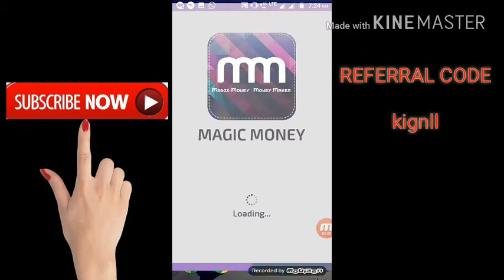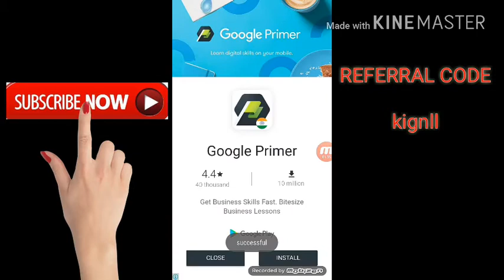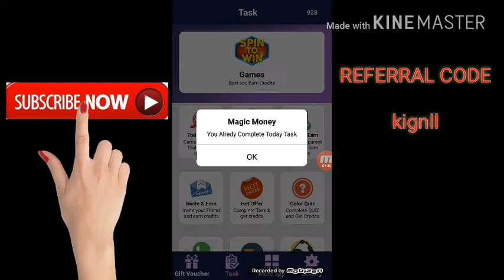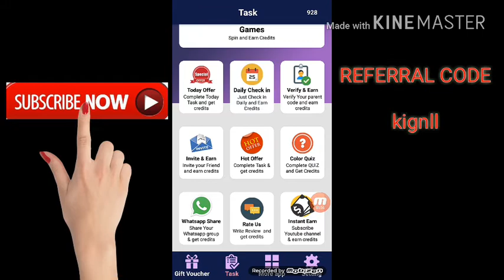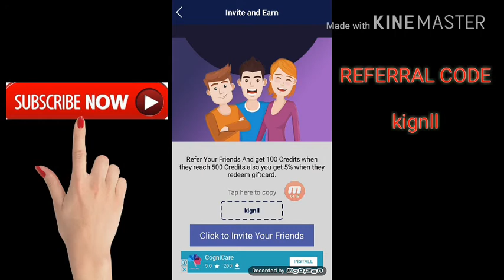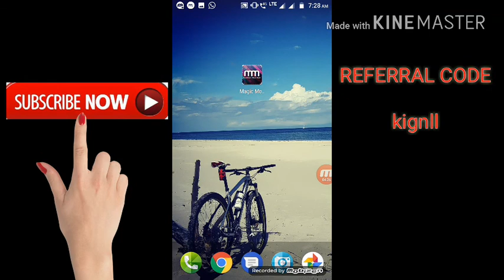JUST SPIN TO EARN REAL CASH GET PAYTM FREECHARGE PAYPAL MONEY DAILY IN TAMIL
Use my code earn loot PAYTM & FREECHARGE cash